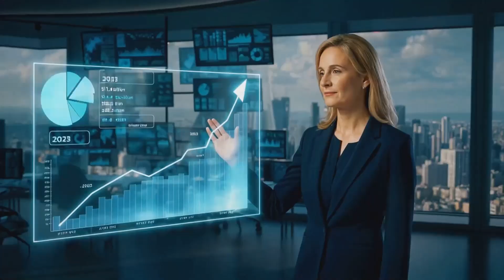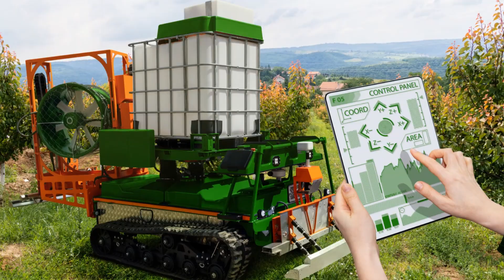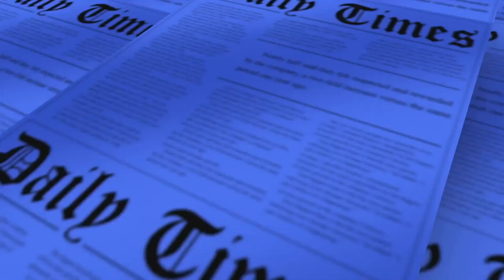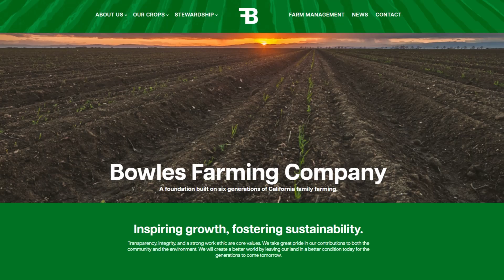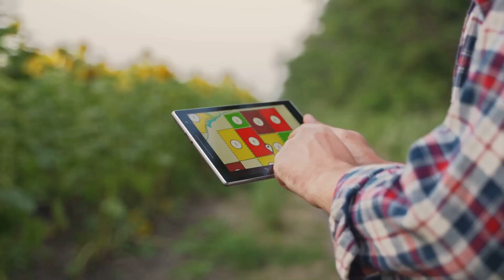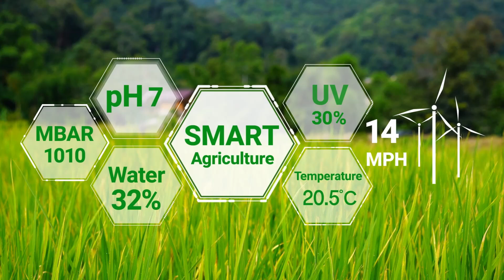A New Era in Agriculture: Can Robots Feed The World?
Get ready for the future of farming! In this video, we're exploring the rise of robots in agriculture and how they're revolutionizing how we grow and harvest crops. From autonomous tractors to AI-powered farming systems, we're taking a deep dive into the world of agricultural robotics and what it means for the future of food production. Will robots take over farming? Watch to find out!

Question -
What are your thoughts on the role of robots in the future of farming?

⏰ Timecodes ⏰
00:00   A New Era in Agriculture
00:46   Challenges of Modern Farming
02:49   Applications of Robots in Agriculture
07:50   Bowles Farming Company
10:06   The Future of Farming and Closing

About:
This channel is dedicated to real-life AI applications. Value-driven with a practical focus, we look at ways AI is leveraged to solve real-life problems, from health to manufacturing, disaster management, and all other areas.